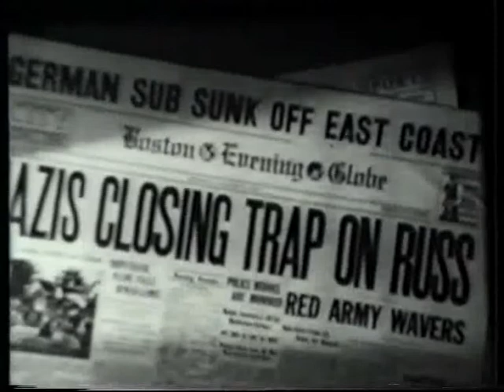Battle of Russia part 8 van 9